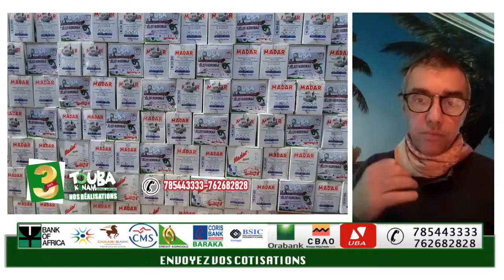TOUBA CA KANAM LE MESSAGE SOLENNEL DE MODOU MBACKE DEPUIS FRANCE